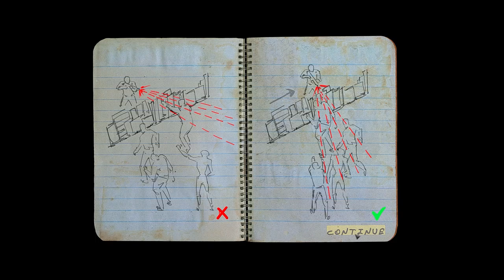Frontline Zed Zombie PC Gameplay!....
Collect weapons where you can. Manage your time well. Will you spend precious daylight hours repairing your defense, or searching for other survivors to help you fight?

The promise of rescue beckons - if you can survive long enough to make it.